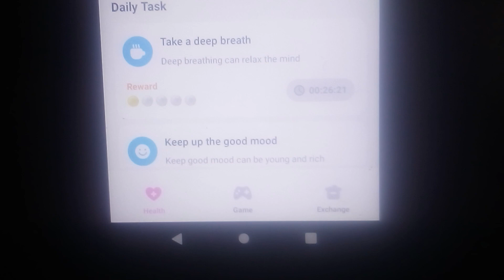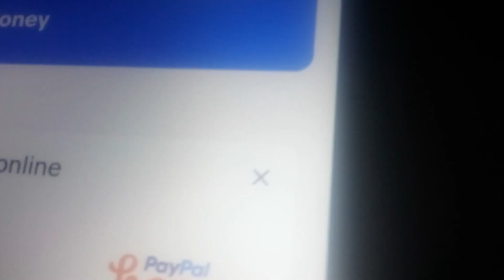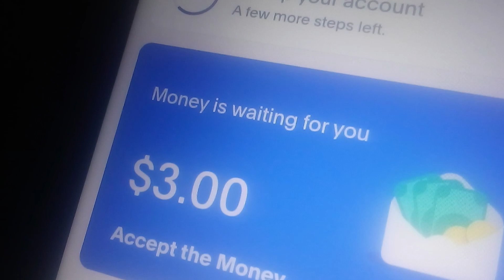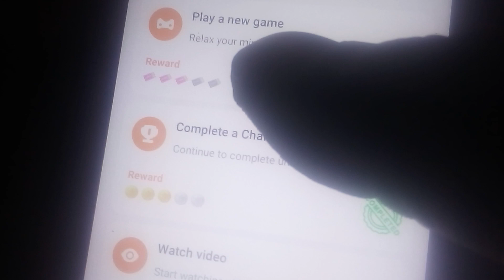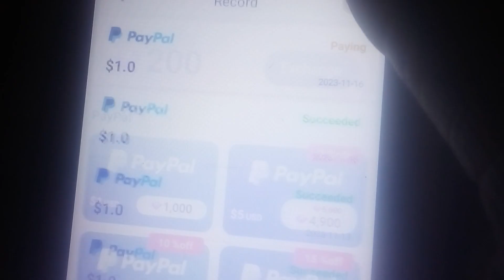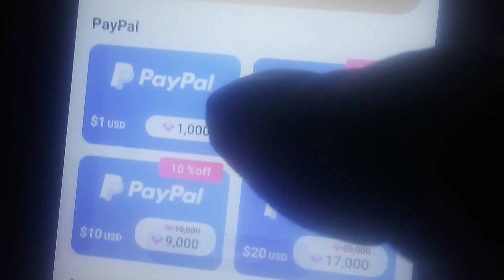INSTANT PAYING PAYMENT EARNING APPS 2023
instant paying app for Android only no iPhone

🌟 Discover —Your Ultimate Daily Money-Maker! 🌟
1.Daily Tasks, Daily Cash: No more waiting. Complete tasks and get rewarded INSTANTLY.
2. Fast Cashouts: We know time is money, so we make sure you get your rewards ASAP.
3. Low Entry Barrier: Whether you're a newbie or a pro, it’s super easy to get started.
4. Legit & Effective: Our platform is rigorously verified to make sure every penny goes straight into your pocket.
🔥 Jump on the app train NOW and kickstart your daily money-making journey!